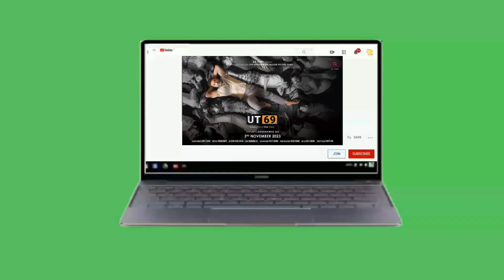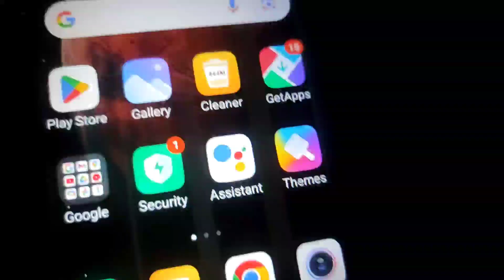RAJ KUNDRA is Back with his BIOPIC MOVIE - UT69 Review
RAJ KUNDRA is coming up with his BIOPIC MOVIE UT69 which is all about his PORN and JAIL Incident.